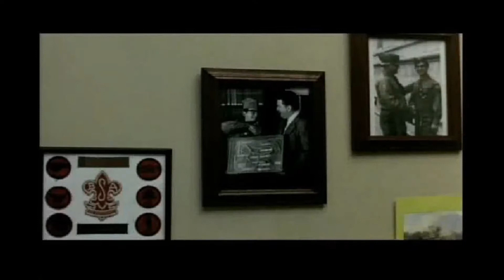John Friedrich - Body of Work